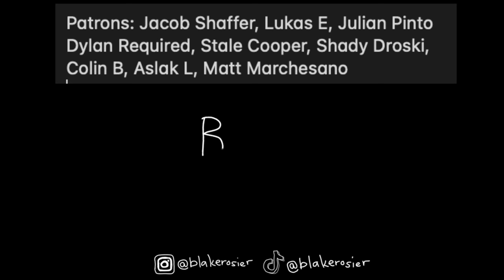HOW TO GET OVER HER